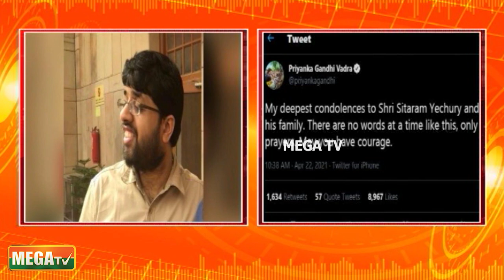மார்க்சிஸ்ட் கம்யூனிஸ்ட் கட்சியின் செயலாளர் சீத்தாராம் யெச்சூரியின் மகன் ஆஷிஷ் கொரானாவால் இறந்தார்